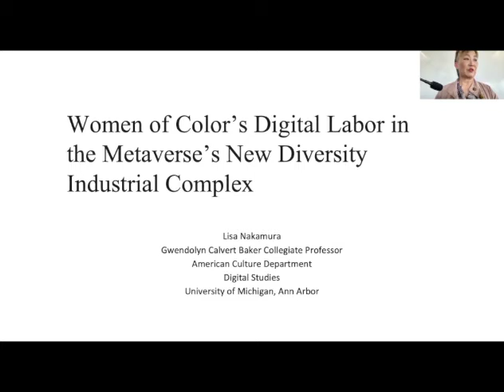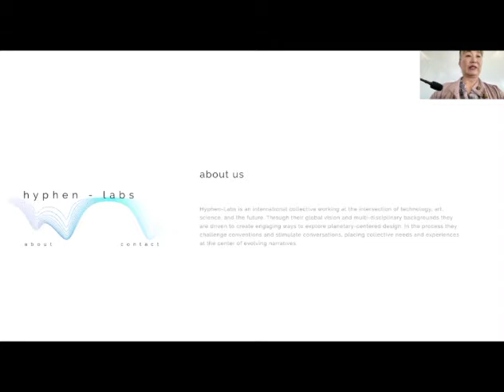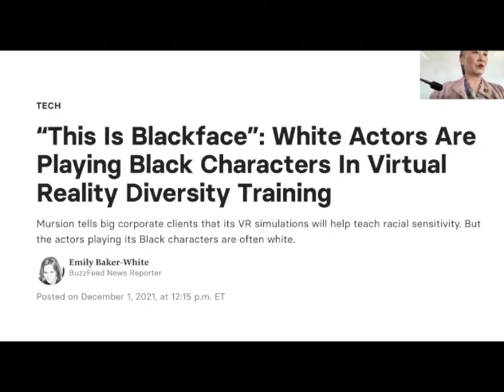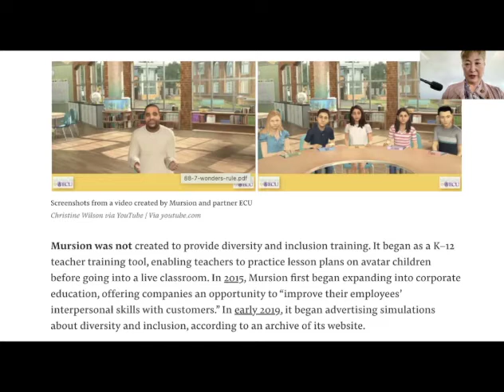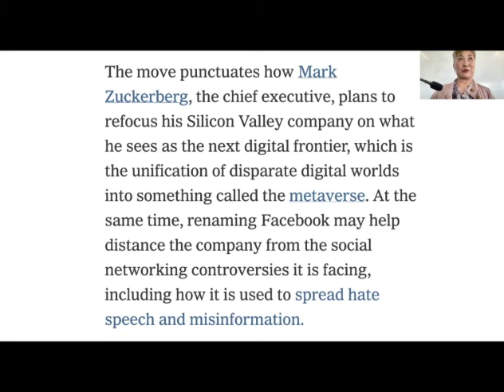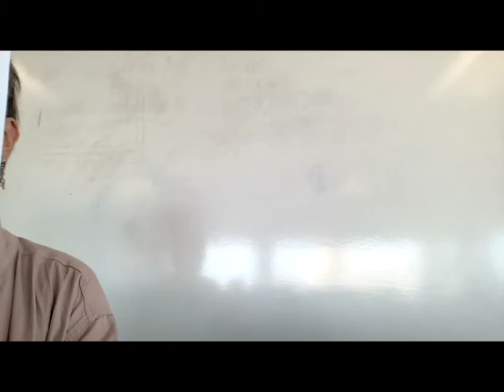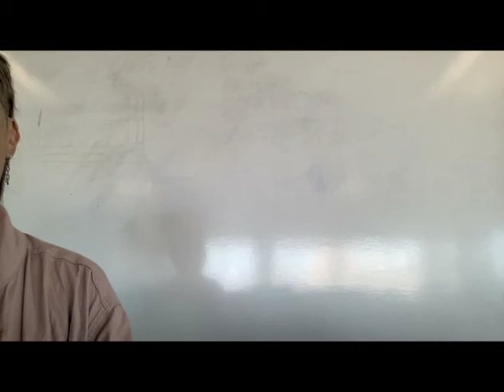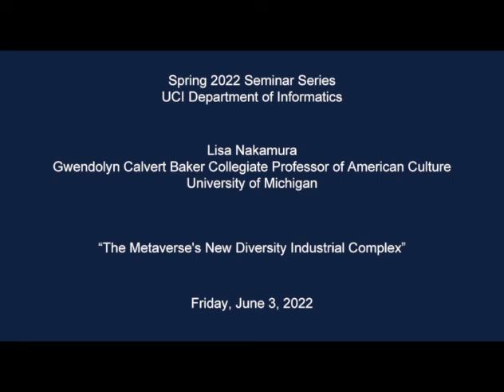The Metaverse's New Diversity Industrial Complex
The UCI Department of Informatics is proud to present Lisa Nakamura, Gwendolyn Calvert Baker Collegiate Professor of American Culture, University of Michigan. This is a CREATE Distinguished Talk. The UCI campus community is invited to join us for the live talk and discussion in DBH 6011. Off-campus community is welcome to join via Zoom Meeting ID: 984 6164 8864.

Abstract: This paper analyzes the technosocial discourse surrounding the metaverse as a post-COVID platform designed for both intimacy and safety, immediacy and distance, racial and gender empathy and deniability. Companies like Oculus and Mursion create and exploit women of color avatars for use in racial sensitivity training modules and as central images in advertising campaigns to build a new diversity industrial complex without the need to hire or fairly compensate a diverse workforce.

Bio: Lisa Nakamura is the Gwendolyn Calvert Baker Collegiate Professor of American Culture at the University of Michigan and a Primary Investigator for the DISCO (Digital Inquiry, Speculation, Collaboration, and Optimism) Network, disconetwork.org, a collective of critical researchers working on race, gender, disability, and digital technologies. She is the author of several books on race, gender, and the Internet, most recently Racist Zoombombing (Routledge, 2021, co-authored with Hanah Stiverson and Kyle Lindsey) and Technoprecarious (Goldsmiths/MIT, 2020, as Precarity Lab.